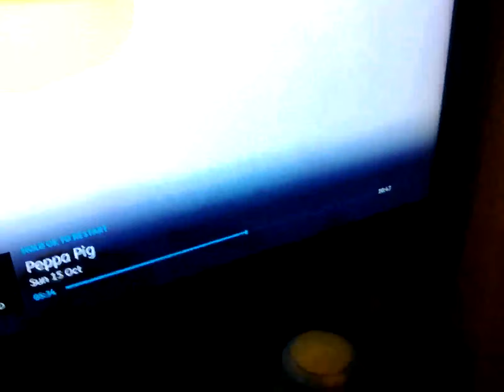15 October 2023